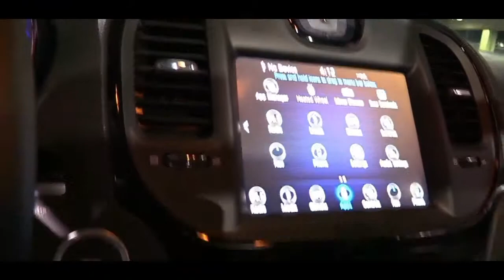2019 Chrysler 300S | Exterior and Interior Walkaround & First Look | Auto Show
2019 Chrysler 300S | Exterior and Interior Walkaround & First Look | Auto Show